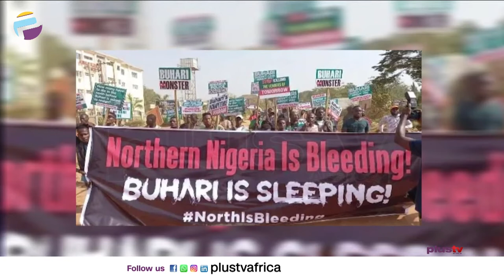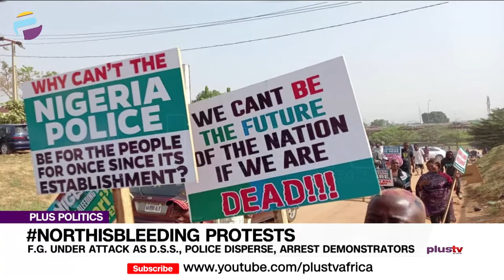NorthIsBleeding: F.G. Under Attack As D.S.S., Police Disperse, Arrest Demonstrators |PLUS POLITICS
Shehu Musa Gabam, National Secretary Of SDP and Samaila Musa, Director, Strategy And Communications Of The Coalition Of Northern Groups C.N.G joined us to discuss.